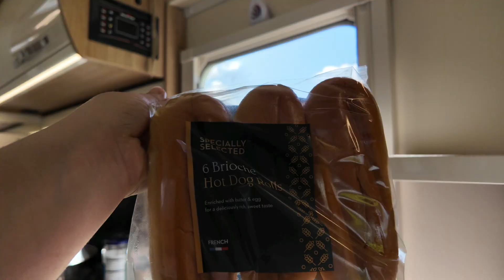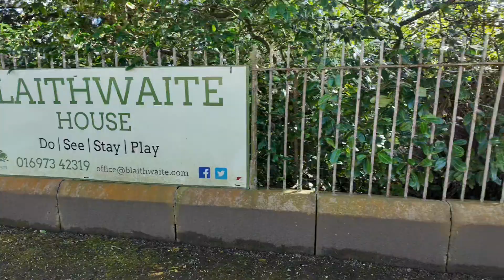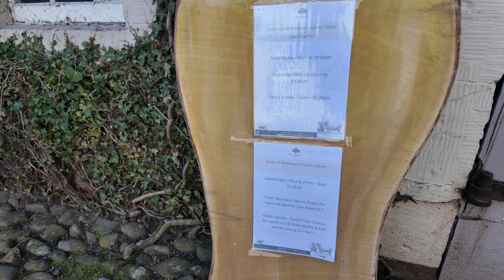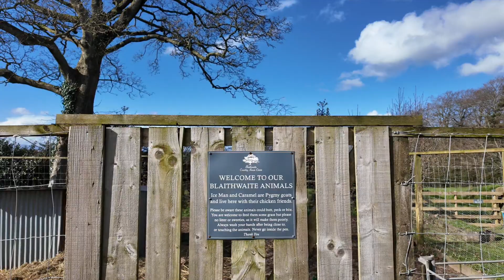Easter Weekend 2024 Motorhome Adventure in Cumbria | Exploring Blaithwaite Estate with the Kids!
Join us for an unforgettable Easter weekend escape to Cumbria in our latest travel vlog! Embark on a breathtaking journey through the stunning landscapes of Cumbria with our family of intrepid explorers, as we hit the open road in our trusty motorhome. Immerse yourself in the beauty of rolling hills, charming villages, and verdant forests, all against the backdrop of Easter excitement.

Highlights include our enchanting stay at Blaithwaite Estate, where ancient woodlands and lush green fields provide the perfect backdrop for our family adventures. Plus, don't miss the scenic drives that offer windshield panoramas of rolling meadows, ancient stone walls, and distant peaks. Whether bathed in sunshine or shrouded in rain, our motorhome becomes a cosy cocoon as we navigate the winding roads of Cumbria.

So grab your sense of wonder and buckle up for an unforgettable ride! Whether you're planning your own motorhome odyssey or simply seeking inspiration, this video promises laughter, awe, and a touch of Easter magic. 🌄✨